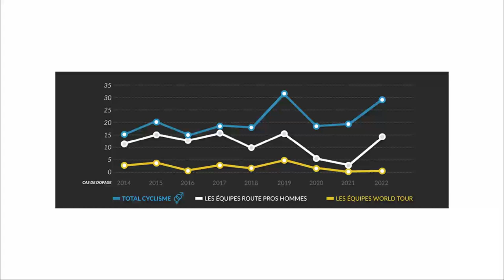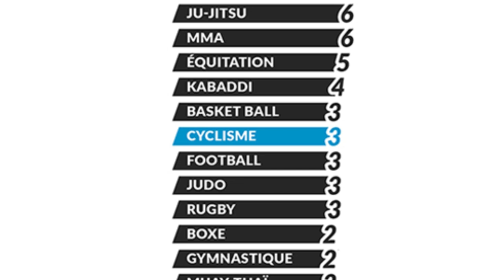Les cyclistes ne sont plus dopés ?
On a souvent entendu que tous les cyclistes étaient dopés, mais qu'en est il aujourd'hui ? La dernière grande affaire de dopage remonte aux années 2010   et depuis on ne parle plus de ces dérives qui ont été le fléau de notre sport.

Dans cette vidéo, je me suis demandé si les cyclistes ne trichent plus et si on peut aujourd'hui dire que le cyclisme est un sport propre notamment grâce aux grandes méthodes de lutte antidopage.

00:00 Intro
00:36 Un sport stigmatisé
00:59 Les débuts du dopage cycliste
02:46 L'affaire Festina
04:10 L'anarchie entre 2000 et 2010
04:49 Les solutions apportées pour lutter contre le dopage
05:32 Les associations anti-dopage
06:46 Lutter contre le dopage mécanique
07:11 Et aujourd'hui ?
08:52 Le nombre de coureurs dopés depuis 2014
10:24 Des staffs d'équipes posant problème
11:12 Conclusion
11:29 Outro